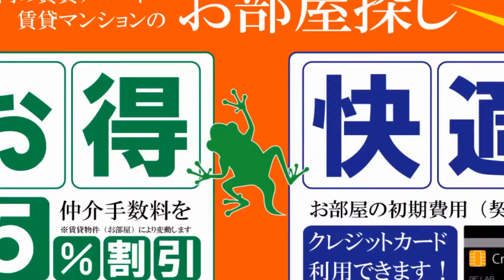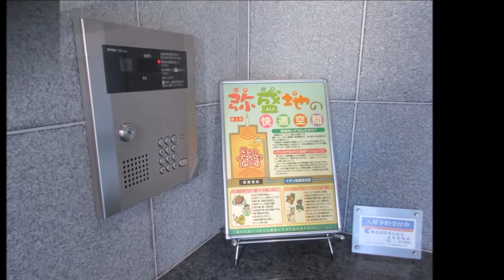リエゾン 宮崎市高洲町1ＬＤＫ賃貸マンション ペット可 ＥＶ付き【不動産のリーラボ】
宮崎市高洲町1ＬＤＫ賃貸物件。リエゾン空室情報≫≫
内装綺麗でオートロック、エレベータ完備のペット可賃貸物件。